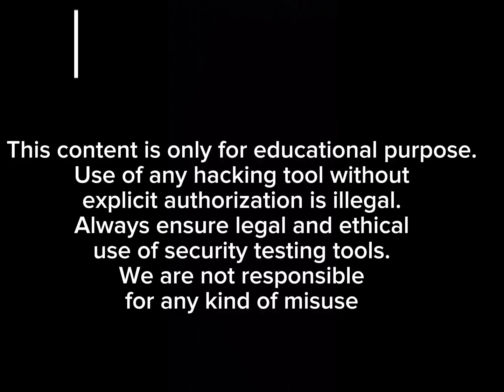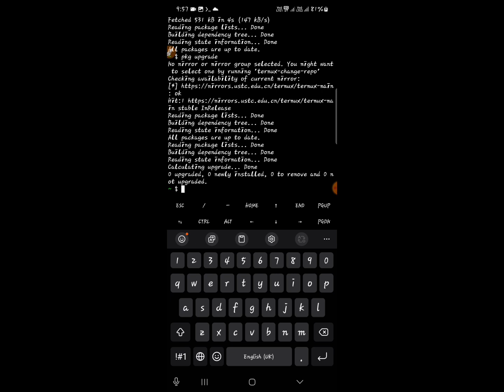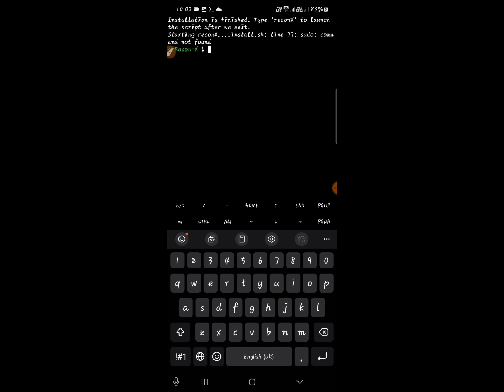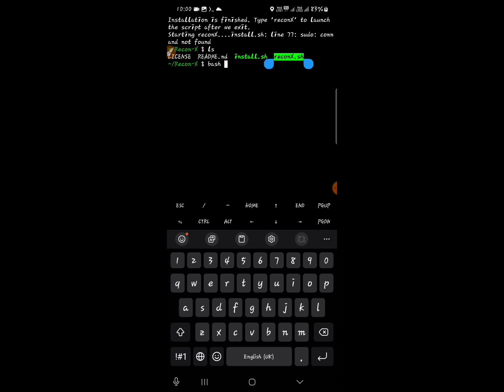How To Install Recon-X Tool in Termux || ReconX Tool|| Crypto with teemux 2.0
Recon-X is an exceptional tool that facilitates the reconnaissance of your target and helps you discover its vulnerable points.
You can choose from two installation options: API mode and OSINT mode. The API mode uses hackertarget APl and is lightweight and efficient.
It is perfect for identifying potential vulnerabilities. However, the API version is free, so its scans are limited to 100 calls per day per IP.
You can either use a proxy to change your public IP after exceeding the API counter or opt for the second mode, which employs the best OSINT tools available on Github, making Recon-X an unbeatable tool for reconnaissance.

cd Recon-X

chmod +x install.sh

bash install.sh

chmod +x reconX.sh

bash reconX.sh

How To Start Earn Real Money